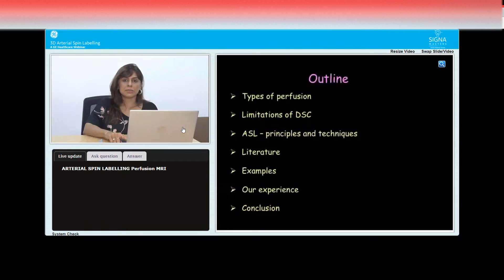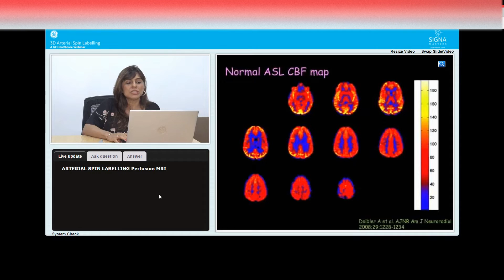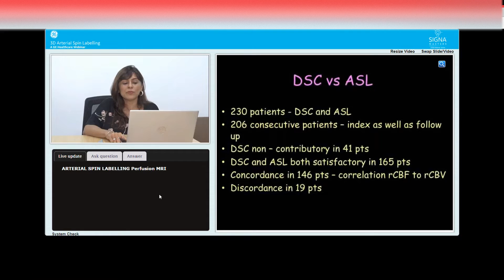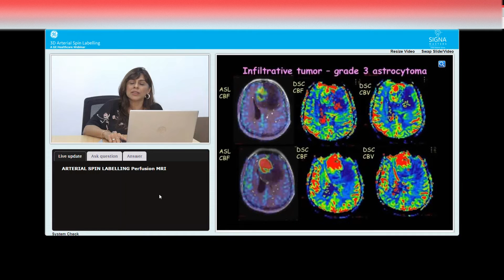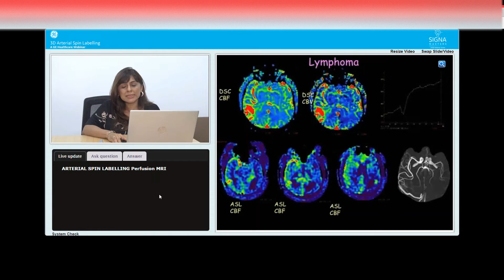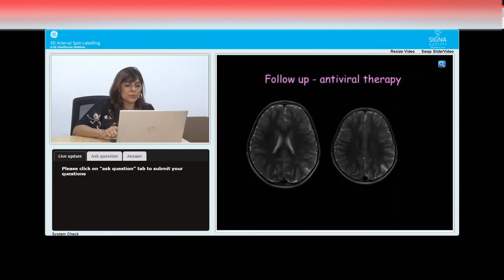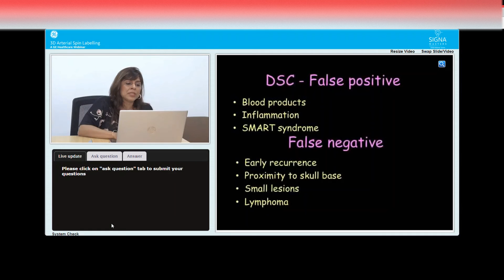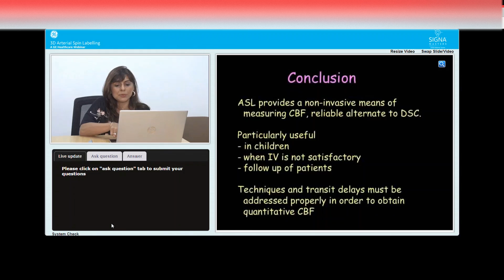ARTERIAL SPIN LABELING MRI PERFUSION 3D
- TYPES OF PERFUSION
- LIMITATIONS OF DSC
- ASL PRINCIPLE AND TECHNIQUES
- LITERATURE
-ADVANTAGES ASL PERFUSION MRI

USE-EARPHONE